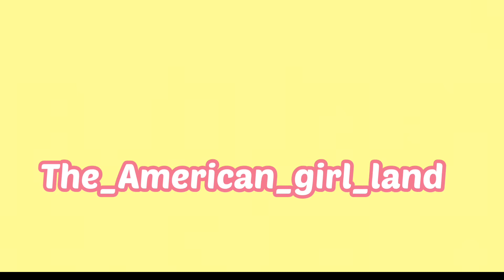I created an Instagram!!